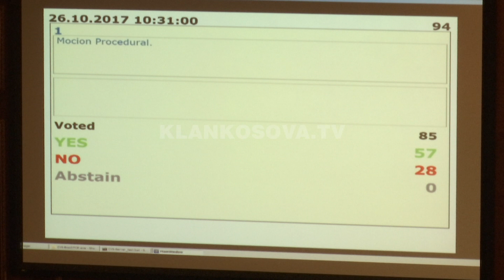Miratohet rishikimi i buxhetit, VV e LDK nuk votuan - 26.10.2017 - Klan Kosova